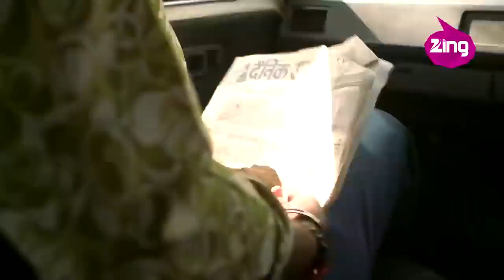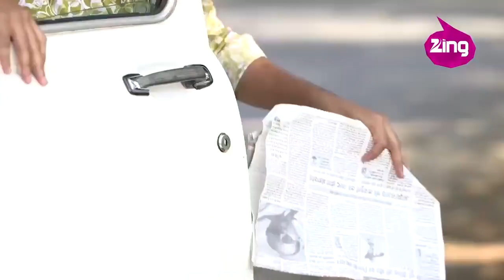PTKK 💕 Pyar Tune Kya Kiya ❤cute 🥰and Emotional😍 Love😘 story 💋 Yeh Hai Aashiqui 🌹 latest video💖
pyar tune kya kiya 2020 new
pyar tune kya kiya 2020 new episode
pyar tune kya kiya 2020 college love story
pyar tune kya kiya 2020 school life
pyar tune kya kiya 2020 love story
pyar tune kya kiya 2020 new school love story
pyar tune kya kiya 2020 new episode romantic
pyar tune kya kiya 2020 college love story new
pyar tune kya kiya 2020 new story
pyar tune kya kiya 2020 new romantic
heart touching love story pyar tune kya kiya
heart touching love story pyaar tune kya kiya
best heart touching love story pyar tune kya kiya
emotional heart touching love story pyar tune kya kiya
new heart touching love story pyar tune kya kiya
pyaar tune kya kiya heart touching love story pyar tune kya kiya
pyaar tune kya kiya heart touching love story pyar tune kya kiya latest episode
pyar tune kya kiya heart touching love story 2019
pyar tune kya kiya latest episode 2019
pyar tune kya kiya heart touching love story school life
pyar tune kya kiya heart touching love story song
ptkk
ptkk new episodes 2019
pyar tune kya kiya 2019 college love story
yeh hai aashiqui new episode 2019 heart touching
pyar tune kya kiya heart touching love story
प्यार तूने क्या किया
ptkk new episodes 2020
pyar tune kya kiya college love story new 2019
love story
pyar tune kya kiya new episode 2019 full episode
pyar tune kya kiya romantic love story
pt kk
pyar tune kya kiya new episode 2019
pyar tune kya kiya 2019 new episode
pyaar tune kya kiya serial
ptkk school love story
pyaar tune kya kiya new episode 2020
pyaar tune kya kiya new episode 2019
pyaar tune kya kiya new episode school love story
pyaar tune kya kiya new episode 2019 full episode
pyaar tune kya kiya new episode college love story
pyaar tune kya kiya new episode 2019 season 9
pyaar tune kya kiya new episode heart touching love story
pyaar tune kya kiya new episode romantic